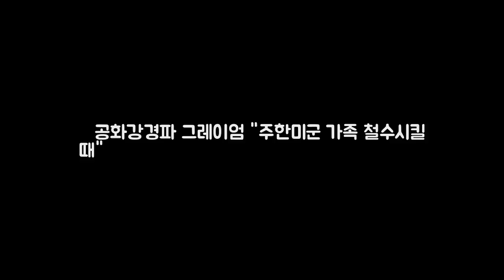美공화강경파 그레이엄 주한미군 가족 DKO 뉴스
사진 CNN방송 페이스 더 네이션] 대북 강경파인 미국 공화당 중진 린지 그레이엄 상원의원이 대북 선제공격의 가능성을 시사하며 주한미군 가족들도 철수를 시작해야 한다고 주장했다. 그레이엄 의원은 3일(현지시간) CBS방송의 페이스 더 네이션에 출연해 북한이 핵탄두를 탑재한 대륙간탄도미사일(ICBM) 기술을 성공적으로 결합하면서 우린 점점 북한과의 군사분쟁(military conflict)에 가까워지고 있다며 우리에게는 시간이 부족하다고 말했다.
박서준X강하늘 청년경찰 기존 경찰물과 다른 한 가지  OSEN=최나 DKO 뉴스: